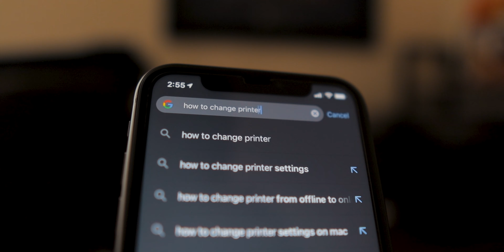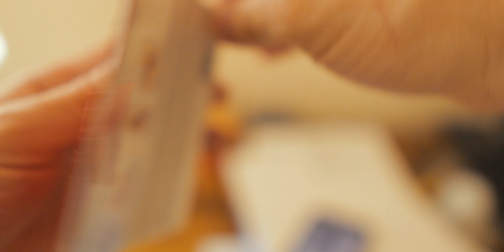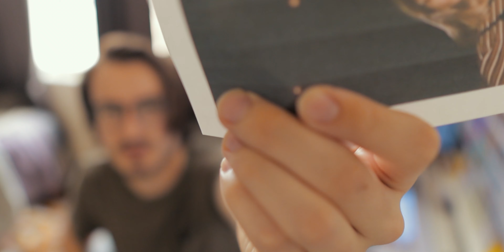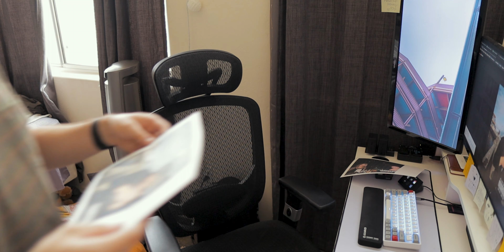Household IT Guy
Being interested in computers is fun until everyone asks you to fix all their problems...